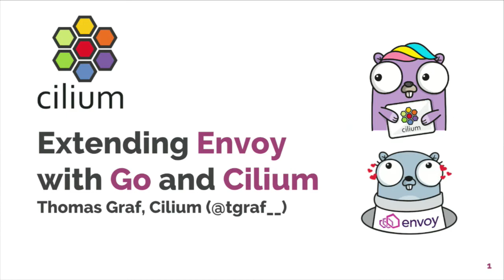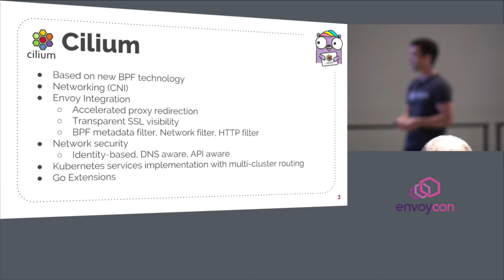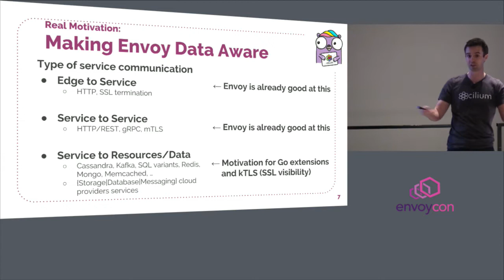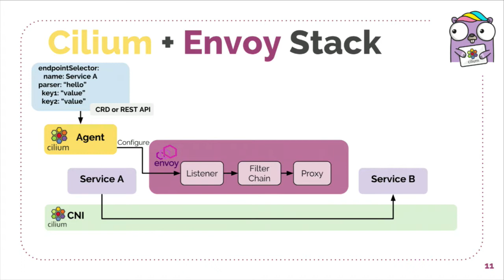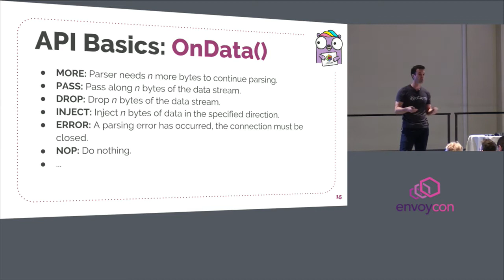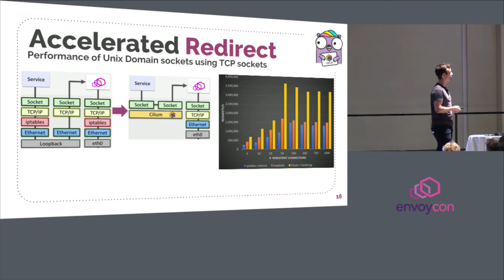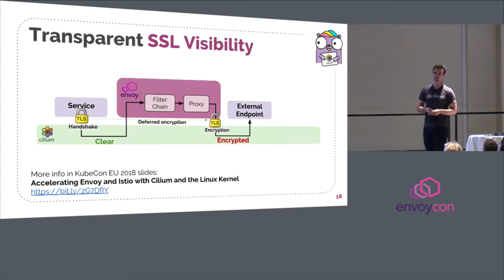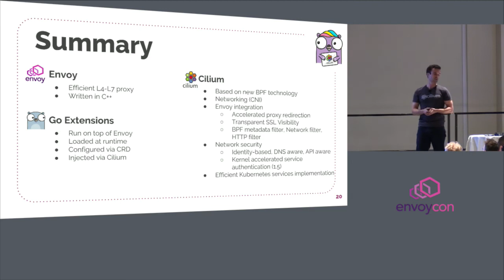Lightning Talk: Extending Envoy with Go - Thomas Graf, Covalent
Envoy has become a popular proxy in the cloud native landscape thanks to its robustness, stability, efficiency and community. What if we could extend Envoy filters and parsers using Go. This talk introduces the new Go based extension framework for Envoy that allows to extend Envoy with customized filters, logic and protocol parsers written in Go without requiring to understand the entire C++ codebase. We will walk through how everyone in the community can write a Go extension to Envoy to add additional protocol parsers or filtering logic and discuss how this allows to implement a fully distributed servicemesh.